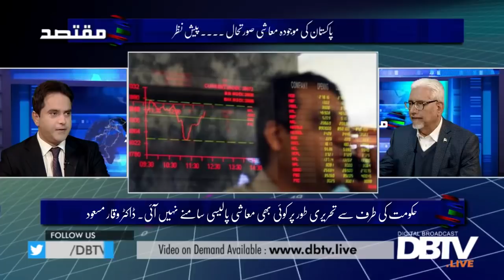What is Pakistan's current economic crisis and overview on 2018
- Pakistan’s Economy current situation and overview on 2018.

Host: Mubeen Khan
Co Host: Dr. Waqar Masood Khan (Economist)

Muqtasid - EP 17 - 28 December 2018